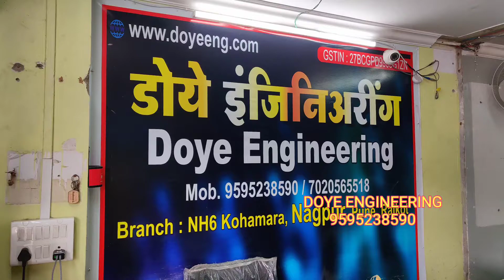All in one multiple SUPARI 30 cutting model 5 years warranty